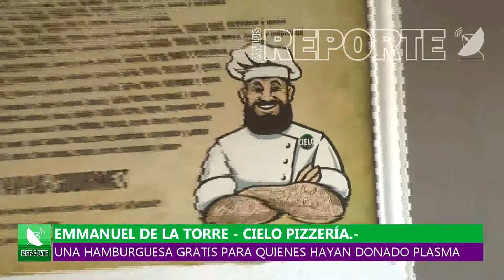09-11-20/// HAMBURGUESA GRATIS PARA DONANTES DE PLASMA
EMMANUEL DE LA TORRE - CIELO PIZZERÍA.-
UNA PIZZERÍA DE NUESTRA CIUDAD HA DECIDIDO REALIZAR UNA CAMPAÑA PARA AYUDAR A COMBATIR EL COVID. DESDE EL FIN DE SEMANA PASADO HAN PROPUESTO QUIÉN HAYA DONADO PLASMA QUE TENGA EL CERTIFICADO SE LLEVAN UNA HAMBURGUESA DE REGALO.-